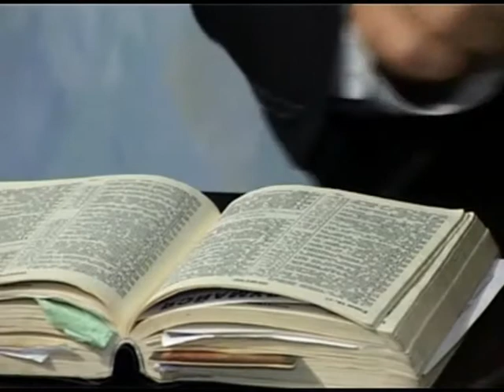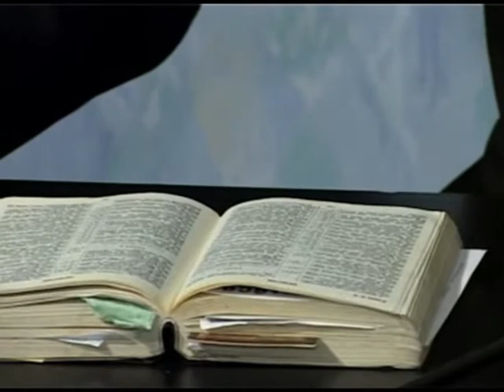МЕБИ Борис Грисенко "Мессианская еврейская теология" Урок 1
Борис Грисенко  "Мессианская еврейская теология"  Урок 1